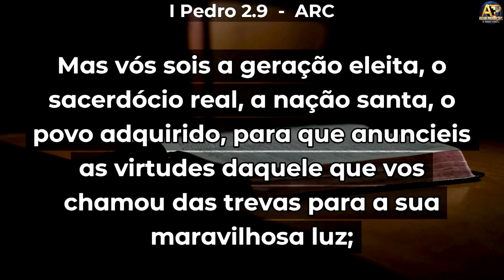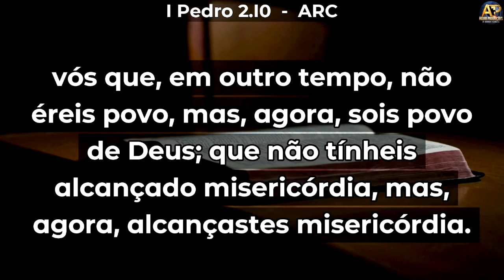PRECISAMOS ANUNCIAR O EVANGELHO - Ev. Adenilton Dantas